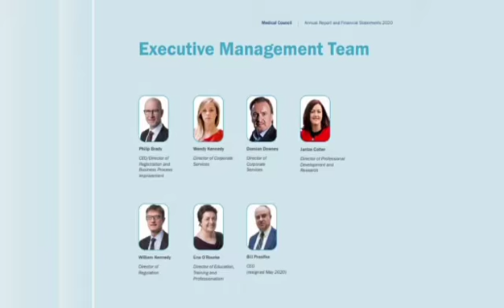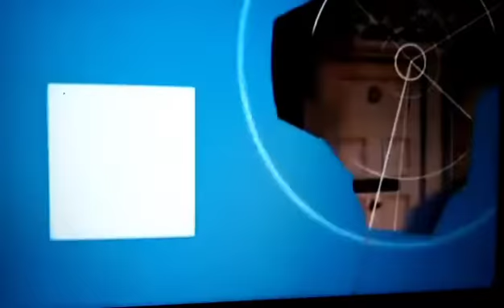Ireland’s cervical cancer scandal a national calamity.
We’re still second-class citizens,” says Vicky  Phelan. “A lot of these gynaecologists feel like they’re gods and that you can’t question them … that you’ve no right to ask questions about your own body.”

What is the role of the Regulator   Irish Medical Council  ?

Why no  Accountability?

Why  no Investigation ?

What does the Regulator actually do?.